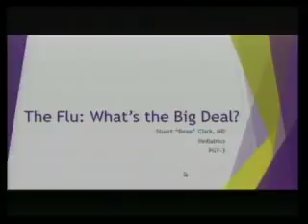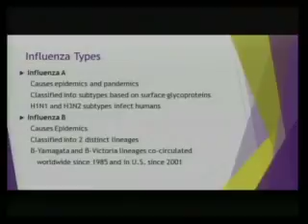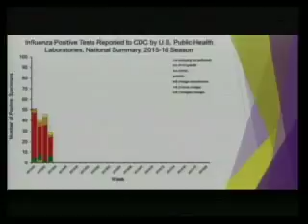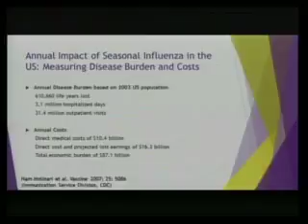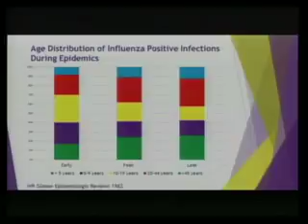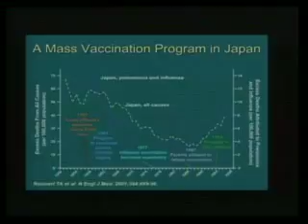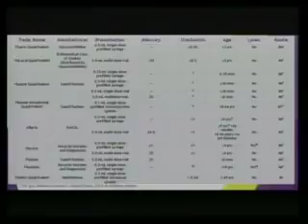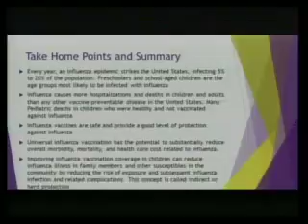Pediatric Grand Rounds 11-12-15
The Flu: What's the Big Deal?
Stuart "Beau" Clark, MD
Pediatrics, PGY 3